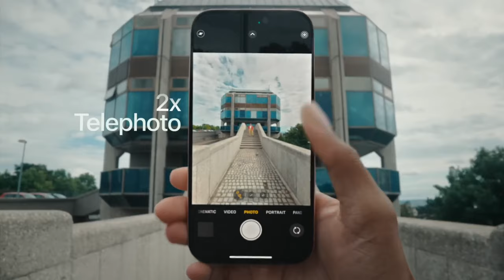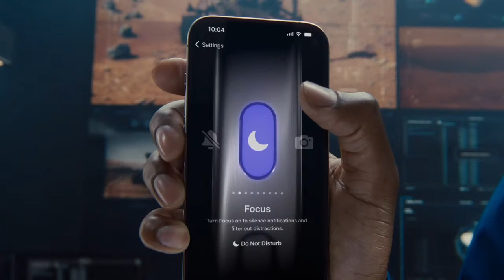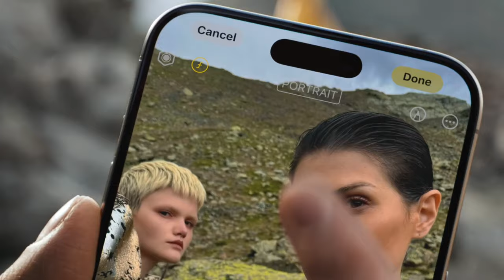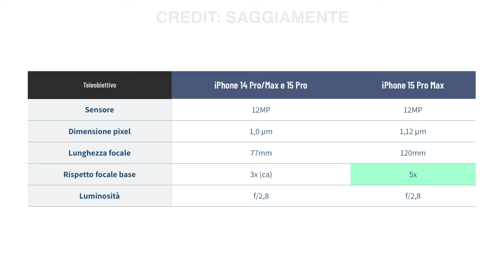Ho CAMBIATO IDEA su iPhone 15 Pro.....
Ciao signori, sono Luca Crocco e in questo video parliamo un po' di iPhone 15 Pro, me la sono presa comoda, ma ci tenevo a prendermi il tempo che mi serviva per analizzare a dovere questo nuovo iPhone!